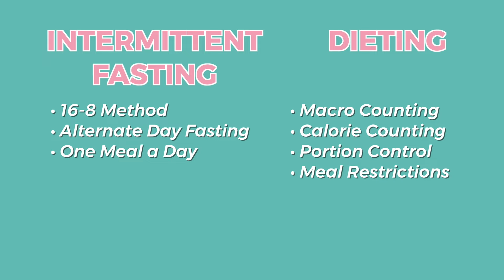🍲 Dieting vs Intermittent Fasting ⏰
I love intermittent fasting and have been eating mostly OMAD since June 2020.  Even though OMAD is my standard, I love being flexible in my schedule and will at times have variations to keep things interesting.  I have lost weight, got into a healthy weight range for my height and maintained the weight loss for over 3 years!  I love to share the flexibility and peace offered through intermittent fasting.